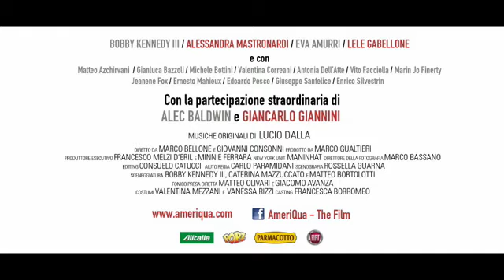AmeriQua - Trailer italiano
Da giovedì 14 marzo 2013 al cinema